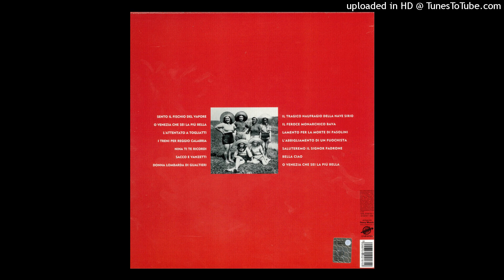Francesco De Gregori & Giovanna Marini - Donna Lombarda di Gualtieri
Dall'album  "Il fischio del vapore"  del  2002